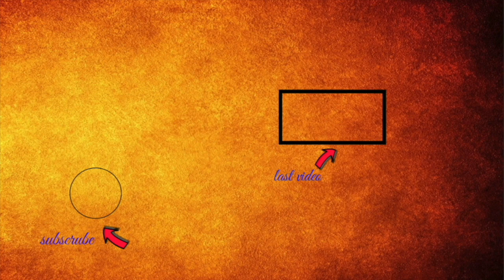kid breaks schools computer after losing in fortnite: battle royale...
Hope you guys enjoyed this fortnite: battle royale rage compilation! Make sure to subscribe, like and turn on post notifications for more kid breaks schools computer after losing in fortnite: battle royale... videos, more fortnite: battle royale rages and more mobile games and fortnite: battle royale!!!

▼ COMMENT RULES ▼
● Do NOT Advertise Your Personal Website, YouTube Channel Or Business On My Channel Or YouTube Videos.
● Do NOT Swear, Cuss Or Use Inappropriate Language As I Am A Family Friendly Channel And Would Like To Keep It That Way.
● Do NOT Ask Me About Religion, Political Opinions And Custom Beliefs As I Am Entitled To My Opinion And Don't Want To Offend Anyone.
● Do NOT Be Hurtful Or Mean To Anybody That Comments On My Videos I Will Not Respond To Your Comments Or Most Likely Delete Them.
● Do NOT Write The Same Exact Comment On Multiple Videos, That Is Spamming And I Will Remove The Comments.

Want To Win Free Amazon Gift Cards, Google Play Gift Cards, iTunes Gift Cards And More? Make Sure To 1. ► Like The Video And 3.

Save Big Save Big On PC Games, Software, Gift Cards And More

Outro Music: Undertale Remixed - Metal Crusher / Death by Glamour (Holder Remix) Mettaton Theme - GameChops